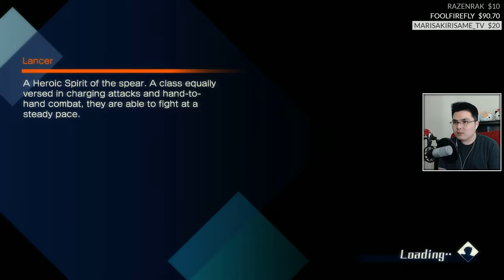Ep1 Fate/Extella - Nero's Own Harem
Nero's got herself a nice little handsome harem going there